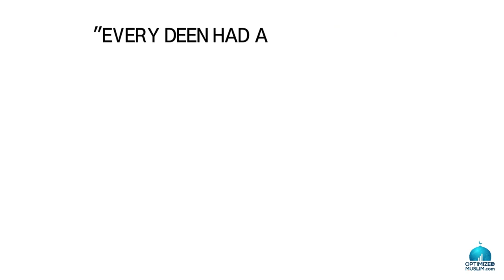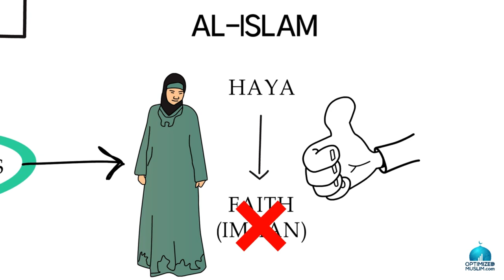Modesty is From God to Stop Us From Sinning | Ustadh Feraidoon Mojadedi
Ustadh Feraidoon Mojadedi gives spiritual insights about Haya is from Allah to stop sinning.

This sermon was delivered at the Muslim Community Center - East Bay (MCC East Bay) in Pleasanton, California on Nov 19, 2021.

Ustadh Feraidoon Mojadedi is one of the most well-known and respected community leaders, lecturers, and entrepreneurs in the Bay Area - California.

He was born in Herat, Afghanistan and immigrated with his family to America during the Russian invasion of Afghanistan in 1985. After graduating from American High School and Chabot College he attended San Francisco State University where he majored in history.

He grew up in a household with a deep love and reverence for poetry. At the age of five he began to memorize poems by Rumi and other great poets. His love of poetry continued to grow and eventually developed into a passion and calling that would allow him to teach regular classes on Rumi throughout California, the U.S., U.K., Canada, Australia, Malaysia, Germany and even as far as Konya, Turkey, where Mawlana Rumi is laid to rest. The nuances of the Farsi language, in which he is fluent, allows him the unique ability to bring Rumi’s poetry to life and to help listeners recognize Rumi’s essential message of peace, love, coexistence, and connection with the Divine. He is the author and performer of “Layla & Majnun” play produced by Performing Lines in Perth Australia.

Ustadh Feraidoon spends his free time reading, studying, and lecturing on many topics including Rumi and a wide collection of Farsi poetry, spirituality, and self-development. He currently lives with his wife and two children in Dublin, California.